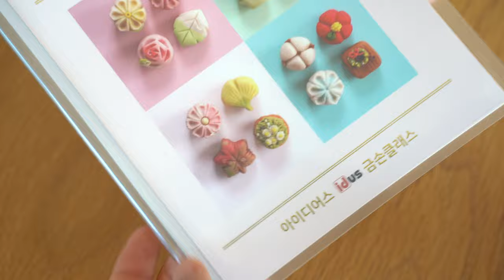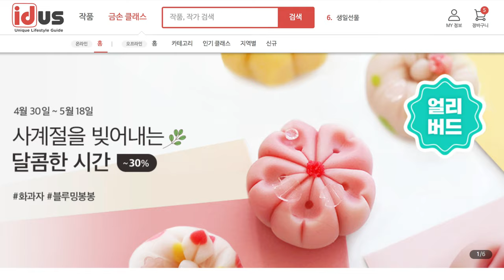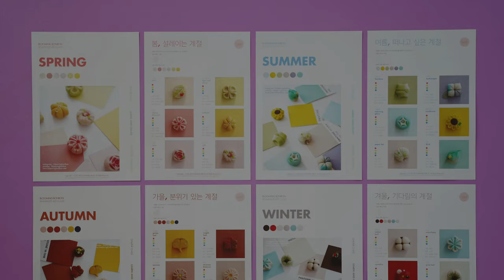아이디어스 x 블루밍봉봉 화과자클래스 | 블루밍봉봉 (blooming bonbon)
지금 배워 사계절 내내 활용하는
꽃처럼 아름다운 화과자 클래스

봄에도 여름에도 가을에도 겨울에도
🏠 가장 안전하고 편안한 집에서
☃️🌧☀️ 어떤 날씨든 상관없이
🌅🌃 아침, 저녁 원하는 시간에
사계절을 담은 특별한 화과자를 배울 수 있어요

함께 해요!